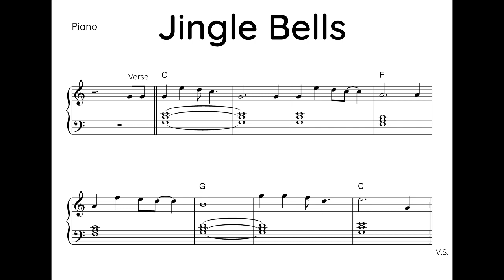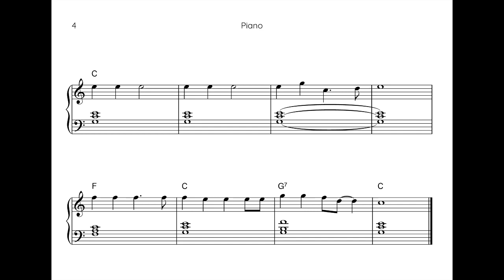JINGLE BELLS CHRISTMAS PIANO BACKING TRACK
Here is the backing track to Jingle Bells without the piano. The notation is still there to guide you. Please have fun playing along to this.